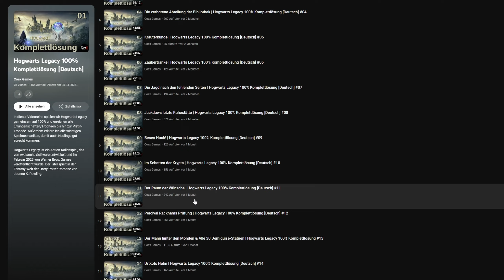02 Weitere Städte Übernehmen | Tutorial & Let's Play Age of Wonders 4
In dieser Folge bauen wir einen Außenposten, wir bauen eine Stadtruine wieder auf, integrieren die Freie Stadt und erhalten dafür neue Helden.
Wir bekommen mehr Magieaffinität und ich erkläre die negativen Effekte auf den Schlachtfeldern und das Flankieren.
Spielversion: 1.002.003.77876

In dieser Videoreihe biete ich Euch ein Tutorial und Let's Play zu Age of Wonders 4. Wir spielen uns durch die Story und ich werde alle Mechaniken erklären. Da dieses Rundenstrategiespiel sehr komplex ist, werde ich, auch für Einsteiger in dem Genre, am Anfang nur die wichtigsten Dinge erklären und später werden wir alles nach und nach vertiefen.

Age of Wonders 4 ist ein Rundenstrategiespiel, das vom Entwicklerstudio Triumph Studios entwickelt und vom Publisher Paradox Interactive veröffentlicht wurde.

Unterstützt gerne den Kanal mit regelmäßigen Likes, Kommentaren und einem Abo.
Ich freue mich sehr auf die folgenden Projekte 🙂

▬ Kapitel ▬▬▬▬▬▬▬▬▬▬▬▬▬▬▬▬▬▬▬

00:00 Einheitenverzauberung nutzen
04:14 Außenposten & Diplomatie
15:10 Magieaffinität durch Zauberbuch
17:25 Besondere Provinzverbesserungen & Vasallenmobilisierung
24:28 Stadtlimit & Stadt Integrieren
28:43 Stadtruinen Wiederaufbau
32:28 Grenzen zu anderen Fraktionen
36:05 Neuen Helden rekrutieren & Stadthalter
40:48 Negative Effekte auf Schlachtfeldern, Flankieren